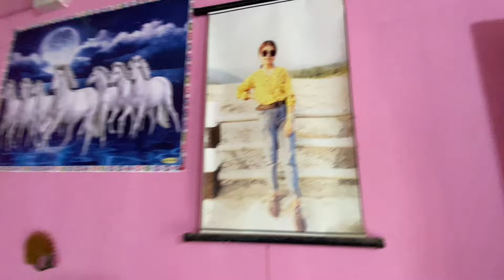KAILE NASUNEYKO THAU PUGE || BAINI HARU SANGA MITHO GRLO CHATPATE KHADAI ❤️😍